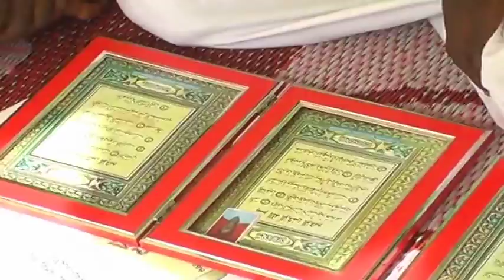Dr YK Jumuha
Dr Yk Jumuha at Baswan Nursery and primary school Gaa Imam Ilorin